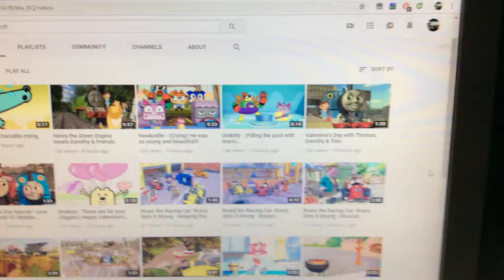Boring Clips Of Roary The Racing Car Again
Yup, Now It Happened Of The Episode “Roary Gets It Wrong”